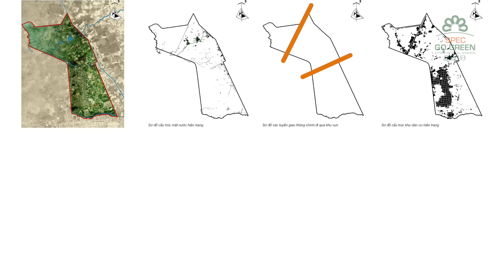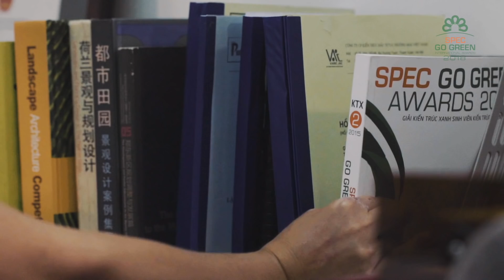Gương mặt Spec - Ngày ấy, bây giờ: KTS Kiều Tuấn Tú